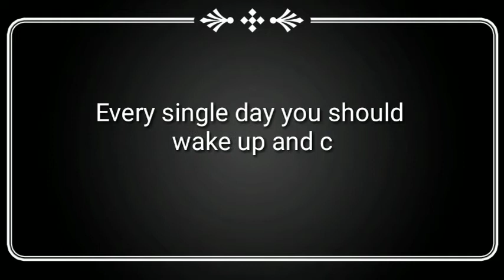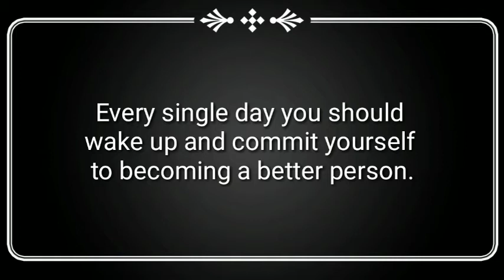ITAPUN NA ANG DI KAILANGAN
Every single day you should wake up and commit yourself to becoming a better person.💪